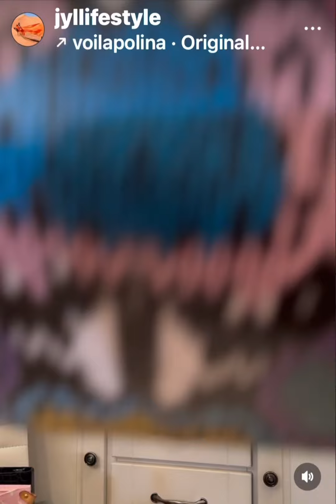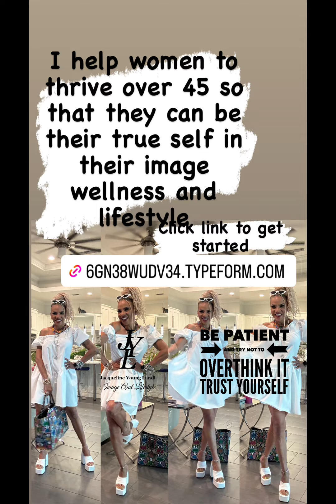Be patient and try not to overthink it 🤍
. When you make a positive change in your life sometimes it takes a while to realize that you made the right choice🤍
. Trust yourself and trust that better things are coming your way 🤍
. I help women to thrive over 45 so that they can be their true self in their image wellness and  lifestyle 🤍